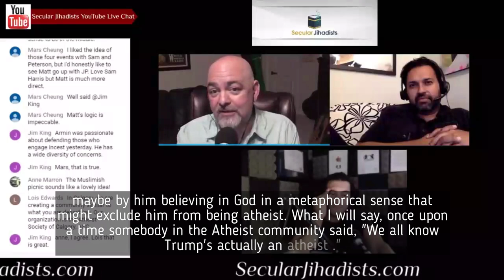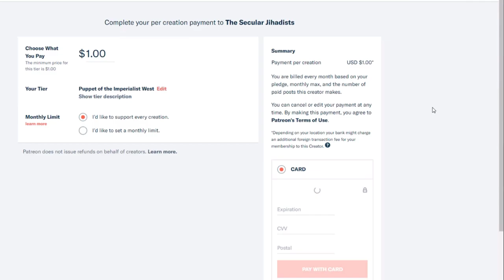Is Jordan Peterson an atheist?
Matt Dillahunty answers a question from a patron about Jordan Peterson.
Matt Dillahunty is an atheist activist and true pioneer of the current movement. Raised as a Southern Baptist, Matt became an atheist after studying to become a minister. From the early days of his widely popular show, The Atheist Experience, to his recent Pangburn event with Jordan Peterson, Matt has proven to be one of the most articulate and masterful debaters of our time. We spoke with him about how ex-Muslims can engage religious Muslims in debates; how to have a good, effective argument with persuasive power; the state of the atheist movement today; how the art of debate can continue to propel this fast-growing movement into the future; and yes—his widely viewed debate with Jordan Peterson.